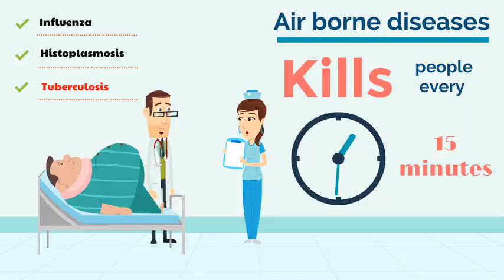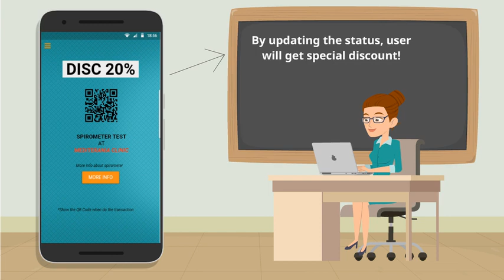Maskit from PT Sainsgo Karya Indonesia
Maskit is a health mask product bundled with mobile apps that offers end to end protection to consumers in order to prevent diseases that spread through the air, especially TB (tuberculosis). Indonesia is listed as the country with the 3rd highest rank of TB in the world with an increase of 10% every year. This spread continues triggered by the chain of the TB transmission that still difficult to stopped and other external factors such as the binding of air pollution. We provide information on pollution levels and potential of disease transmission to users through a mobile application. User able to collect points that can be exchanged for medical checkup vouchers or discount discounts on health products by updating their health status daily. By updating health status, other people can find out whether there is a potential for disease transmission around it, without knowing the identity of the person. This method can help many people to be careful of pollution or infectious diseases. Preventive actions can be taken by buying Maskit products which have been tested 90% effective in killing viruses, bacteria, and dispelling pollution in the University of Indonesia's laboratory. Maskit mask has a filter that will be saturated based on pollution and disease potential around it. The filter will be saturated around 2 weeks.